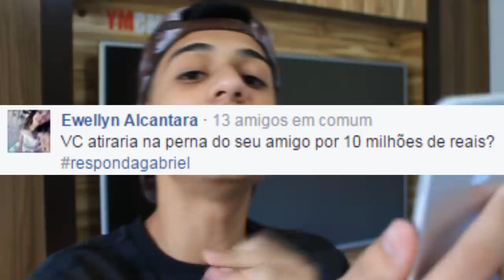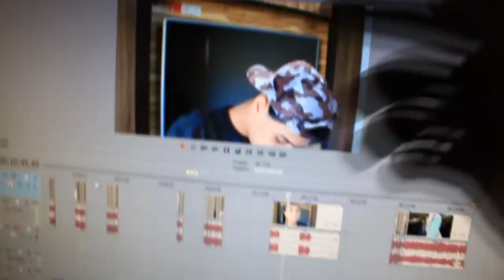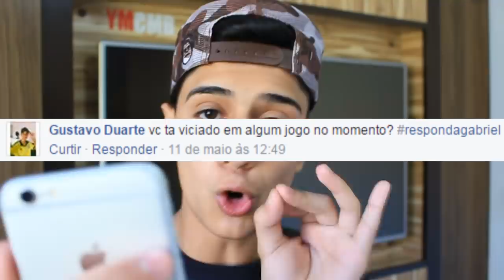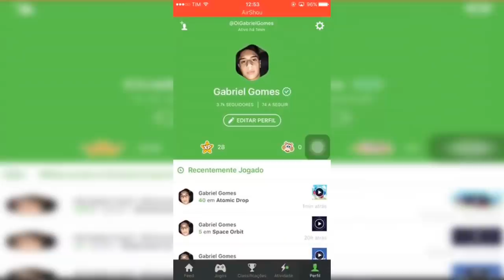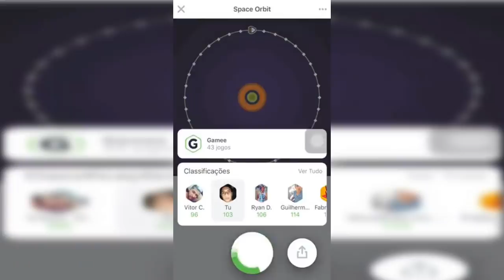AMARRANDO REDE NO TREM LOTADO!!